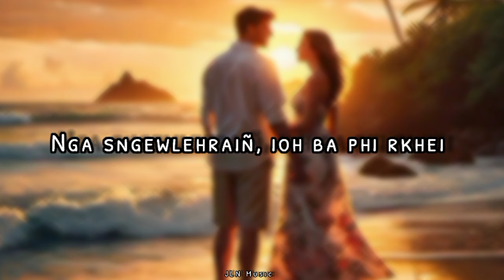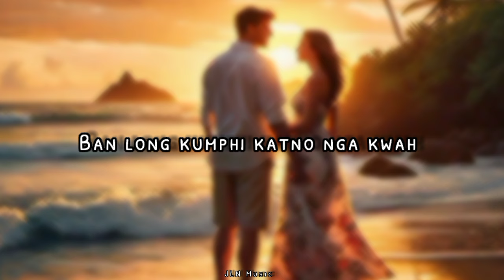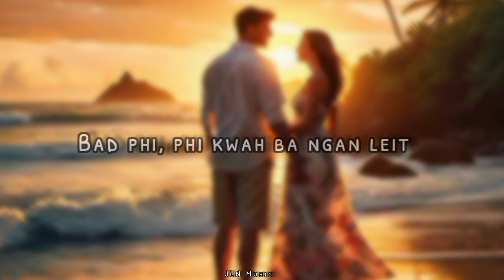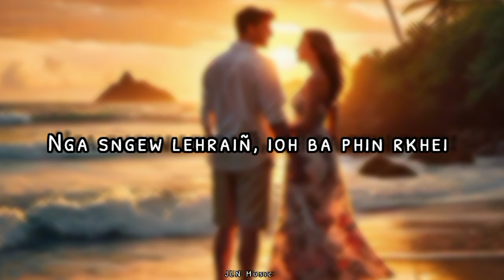" KA JINGIEIT BA SNGEWSIH " { LOVE } || khasi sad song_official lyric video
" KA JINGIEIT BA SNGEWSIH " khasi sad song_Jingieit khasi song || ( khrawumdor song ) @JLNchannel official lyric video

Khasi sad song
Khasi sad lyrics song
Khraw umdor sad song
Khana jingieit
Khasi sad story with song
Khraw umdor sad story
Story jingieit
Khasi song jingieit
Sad khasi song khraw umdor
ka khana jingieit
Khasi best sad song
Ka jingieit ba sngewsih
Jingieit khasi sad song